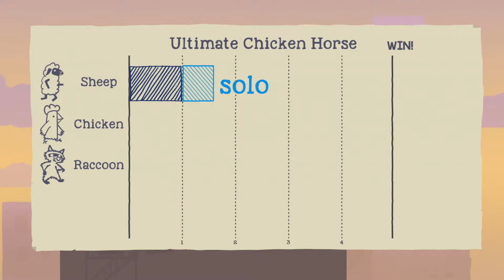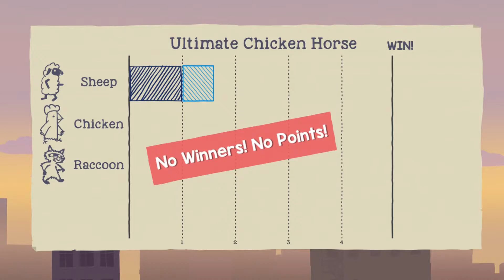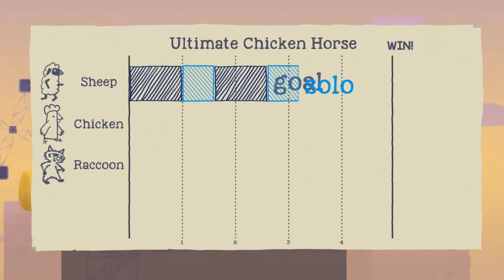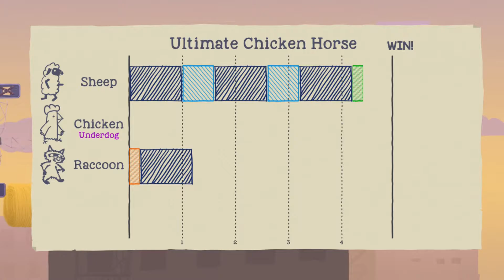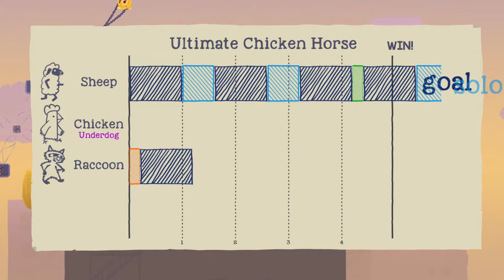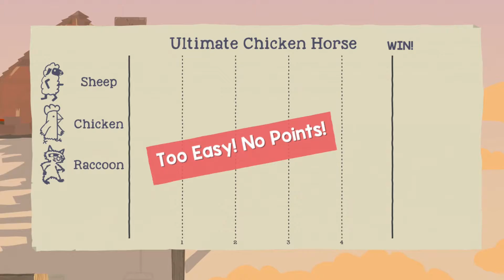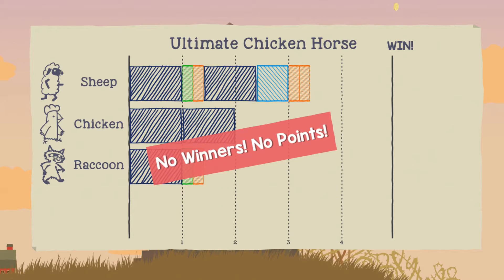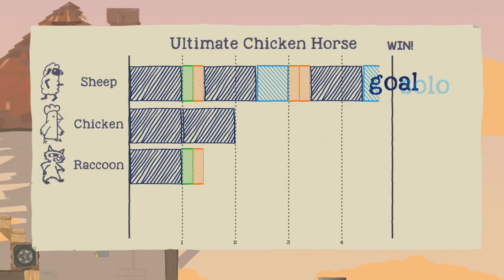Ultimate Chicken Horse DANCING ANIMALS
Hey everybody Sarah, Ryan, and Nicolette here with some horsing around chicken fun!